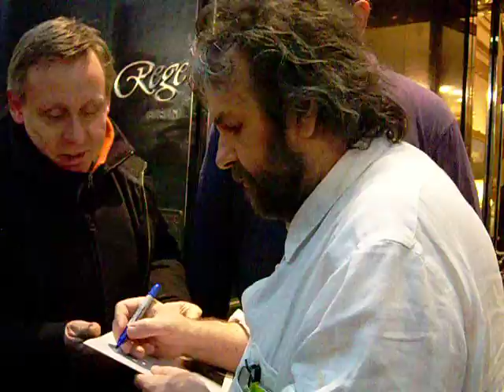Peter Jackson with fans in Berlin (HOBBIT 2 Premiere) 8.12.2013